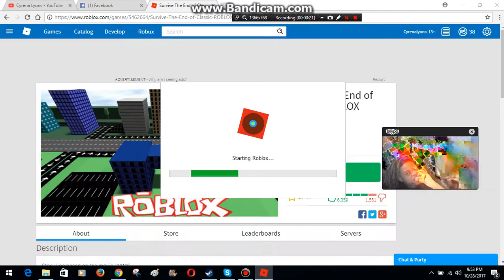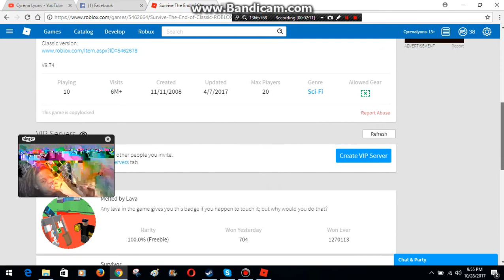ROBLOX - Survive The End of Classic Roblox - Video 1